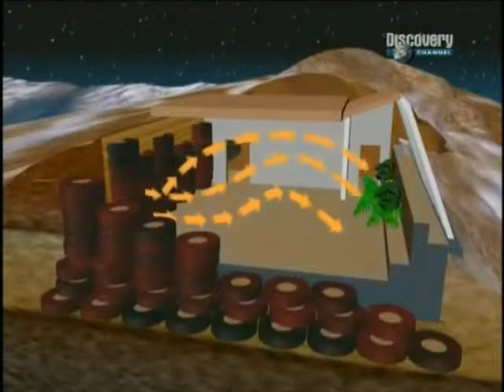Earthships, le "Navicelle Terrestri" - Vivi semplice, Vivi verde, Vivi libero